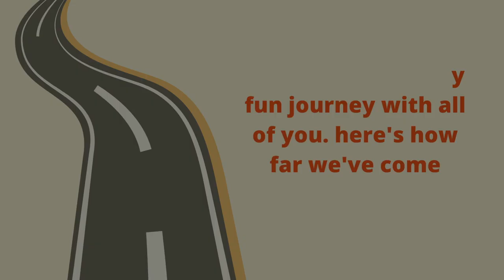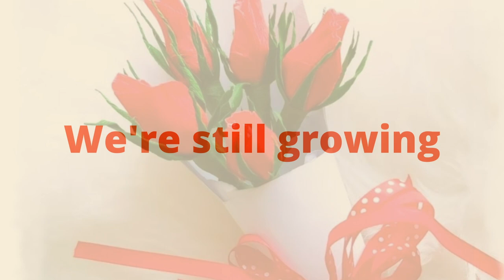10K CELEBRATION | THANKYOU EVERYONE | GRATEFUL | MINITHA ABRAHAM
I am absolutely grateful every bit of support on my journey sharing new innovative crafts with all of you. Appreciate 💓